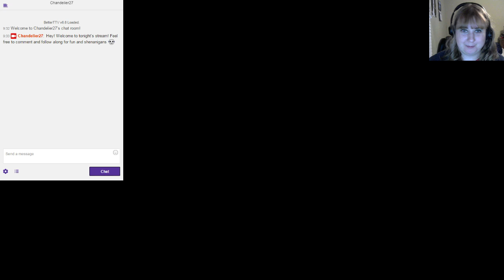[PC] Tanks!!! And Married Platooning!